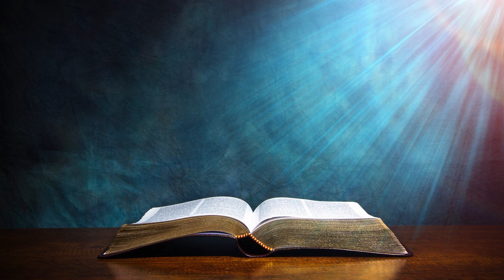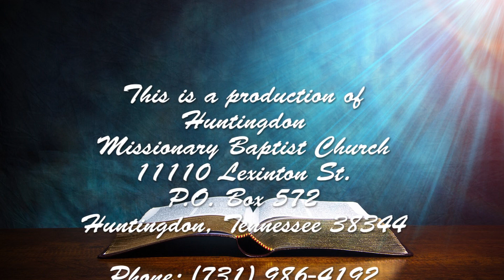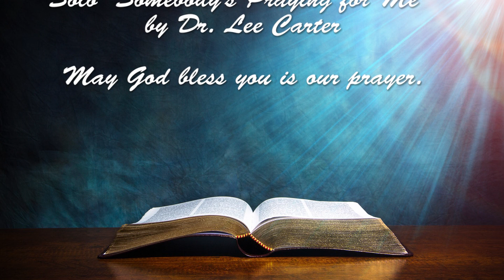HMBC Message for Sunday July 26, 2020, "Common Sense"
Sunday Morning message by Pastor Lynn Stapleton from Huntingdon Missionary Baptist Church on July 26, 2020, titled "Common Sense".